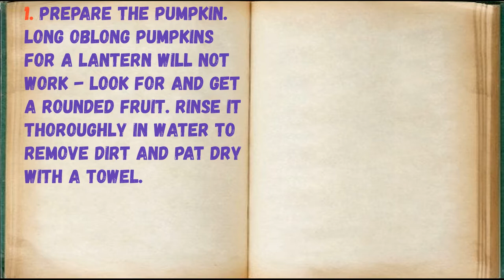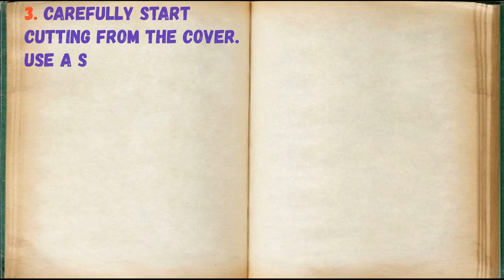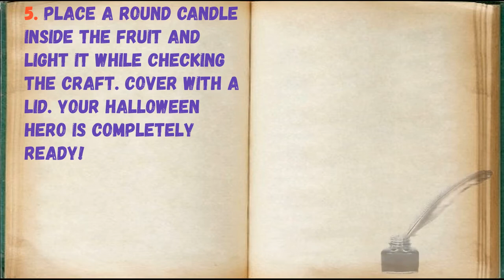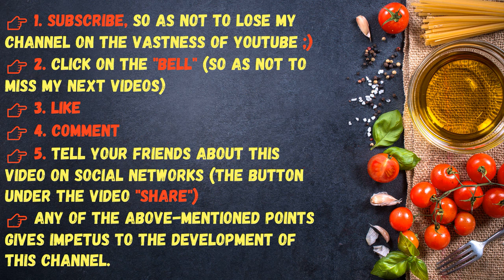Book of recipes / Halloween Pumpkin Carving / Bon Appetit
✅ Halloween Pumpkin 👇

Ingredients:
* Pumpkin - 1 Piece (4-5 kg)

👉 Step by step cooking 👇

1. Prepare the pumpkin. Long oblong pumpkins for a lantern will not work - look for and get a rounded fruit. Rinse it thoroughly in water to remove dirt and pat dry with a towel.

2. With a regular pen, draw on the pumpkin the eyes and mouth, you can draw a nose, but large, so that it is easier for you to cut. Small parts will be difficult to cut, so don't go overboard. Optionally, you can print

frightening grin on paper, on a printer and cut out by making a stencil on a pumpkin. Also draw a cap - you will need to remove the insides of the fruit.

3. Carefully start cutting from the cover. Use a short, sharp knife.

4. Select the insides of the pumpkin and cut out the eyes, smile. Rinse the lantern gently inside and out, and let it sit for 10 minutes. Juice will stand out inside the pumpkin, it will need to be drained or blotted with a paper towel.

5. Place a round candle inside the fruit and light it while checking the craft. Cover with a lid. Your Halloween hero is completely ready!

6. Light a candle in the dark and enjoy your work by scaring guests.